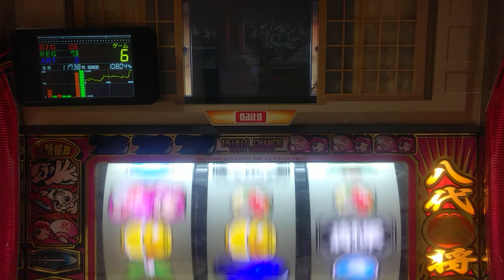パチスロ。4号機、吉宗、W忍者同一子役から家紋落下、設定６当たるまで打つ。パート４４４